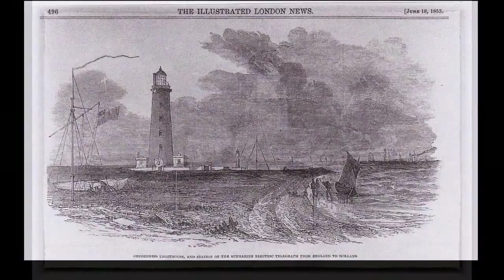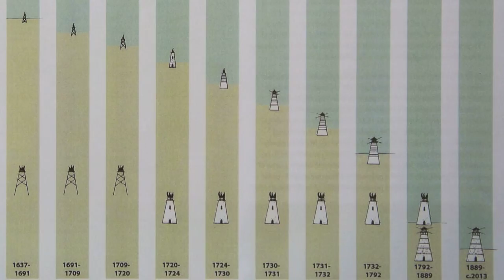Tribute to Orfordness Lighthouse Film Trailer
This is a trailer for a 38 minute film made by Veronica M Worrall under an HLF Landscape Partnership Scheme entitled 'Touching the Tide'  which celebrated the Suffolk coastline. The film is a tribute to Orfordness Lighthouse which was decommissioned 2013